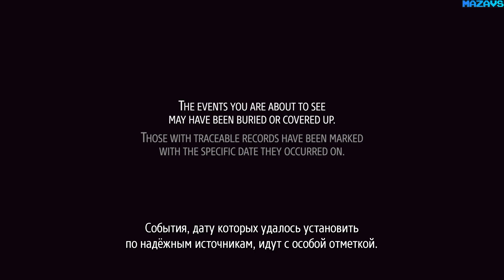Phantom Doctrine ★ GamePlay ★ Ultra Settings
As leader of a secret organization known only as The Cabal, you are charged with preventing a global conspiracy that seeks to pit leader against leader, and nation against nation. By carrying out secret missions, investigating classified files, and interrogating enemy agents, a sinister plot is uncovered. With the clock ticking, it must be thwarted in order to save the world from an unthinkable fate.

16 Gb TEAM DDR3-2400 2x8GB
MSI GeForce GTX 1070 Gaming X 8G
27"AOC e2795Vh